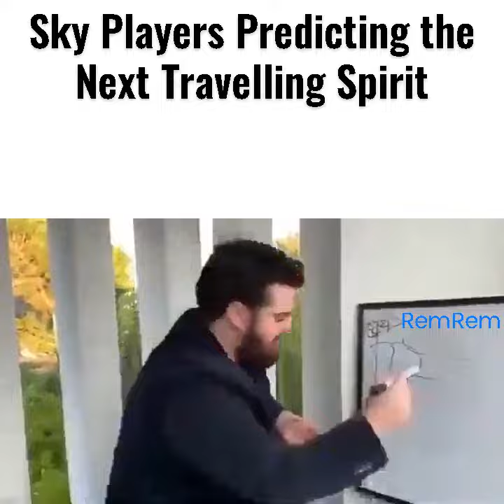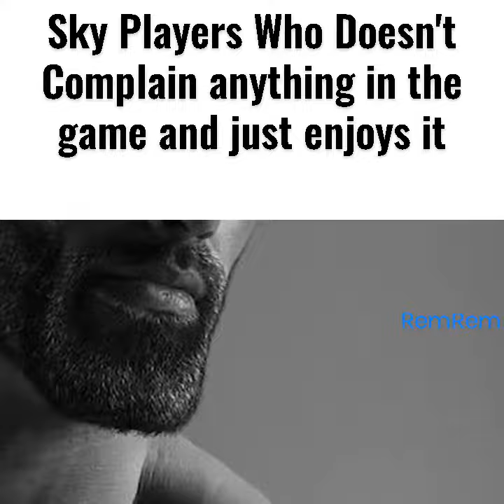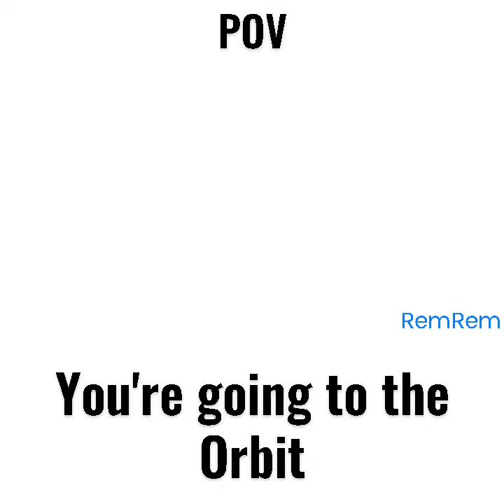Sky Slander Part 1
I had to do it

Music is Romance Sengen